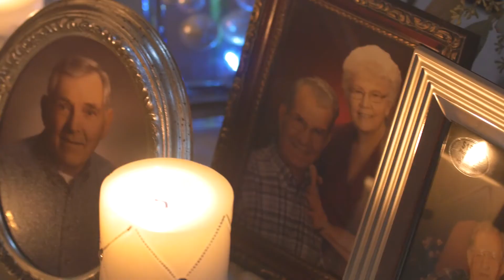Kaytie & Zac Ammons Wedding Montage 2015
Filmed in Pampa, TX near Amarillo By Video Production team Kuker Films. Kuker Films is a cinematic video production company based out of Amarillo, TX for info on hiring